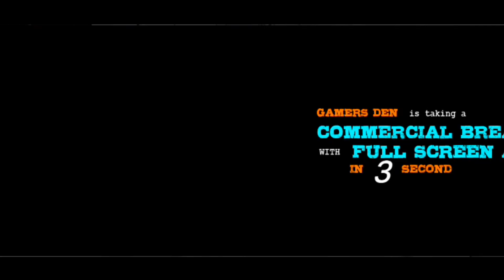Monster Truck Mega Ramp Impossible Driver - 4x4 Ultimate Car Stunts GT Racing - Android GamePlay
Welcome to Monster Truck Stunt Car Game – Racing Car Game 2023 which is a new addition to new and updated games in the category of best truck games for any traffic racer. Get ready for the real monster truck games 3d in the extreme monster truck racing game with a power packed thrill of monster truck games combined with destruction never seen in car racing games 3d offline before. Do you like playing American truck simulator with bigfoot monster trucks in monster truck stunt games? Prove your ultimate truck racer skills within traffic racing car game and accept the challenge to drive the American truck in heavy traffic while avoiding accident or destruction. As a crazy truck driver, you will get to shoot other racing cars in this monster truck car race wala game. Be the fast monster truck racer & traffic shooter game player in this real monster truck race game offline with the mission of winning the monster car race in traffic racer new car racing games 2023. Speed up your level of monster truck racing skills by training in Monster Truck Race Car Game – Racing Car Game offline 2023.